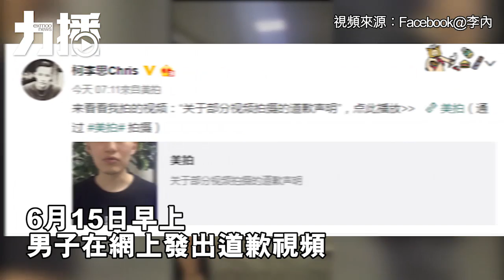170616 魔術師公然非禮視頻Final